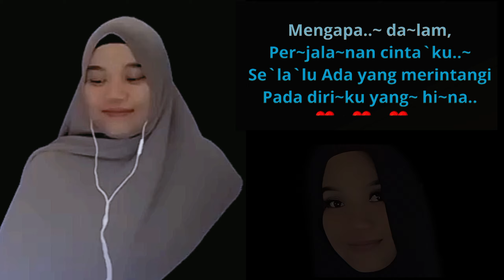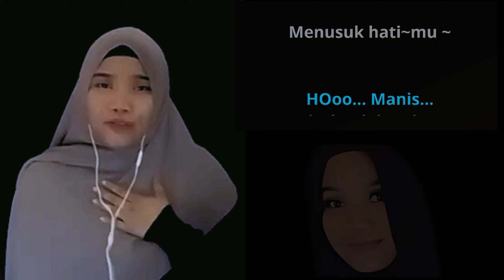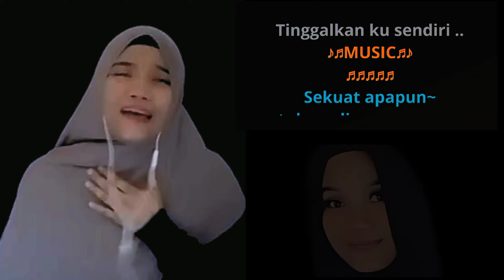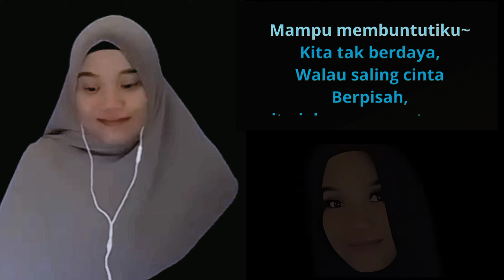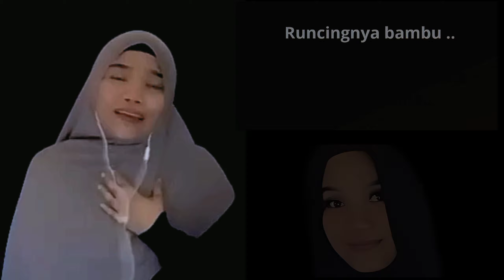ARJUN | KARAOKE DUET TANPA VOCAL COWOK